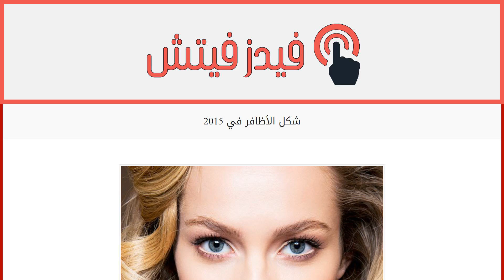شكل الأظافر في 2015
إقراألمقال كاملا :
شكل الأظافر الذي تعتمدينه يدل على الزمن الذي تنتمين إليه، تماماً مثل ذلك “الهايلايت” الذي يزين شعرك والحواجب الرفيعة. فما هو شكل الأظافر المعتمد في عام 2015؟ تعرّفي عليه لتكوني عصرية حتى من خلال أظافرك.
أطلق على شكل الأظافر الجديد اسم Squoval، وهي كلمة تجمع بين sqaure أي مربّع وoval أي بيضوي. وهذا يعني أن الظفر يأتي مربعاً وبيضوياً في الوقت عينه. بمعنى آخر، يأتي الظفر مربعاً، ولكن مع أطراف دائرية ناعمة وطبيعية. فبعد الأظافر المروسة التي رأيناها مؤخراً على Rihanna مثلاً، نرى الأظافر تعود قليلاً إلى شكلها الطبيعي هذا العام.